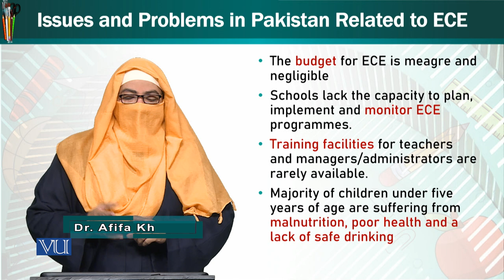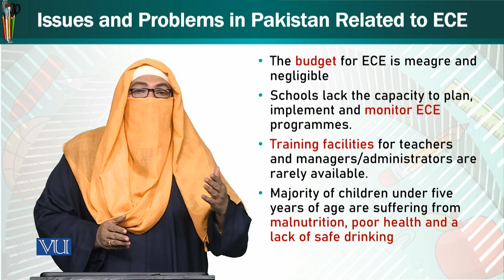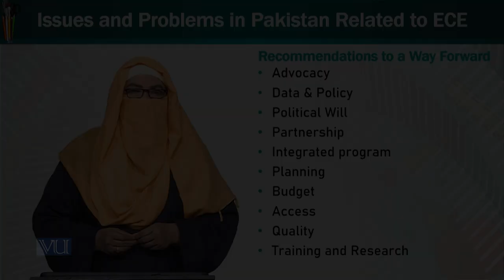Issues & Problem in Pakistan ECE | Trends and Issues in Early Childhood Education | ECE402_Topic018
Topic018 - Issues & Problem in Pakistan Related to ECE
by Dr. Afifa Khanam